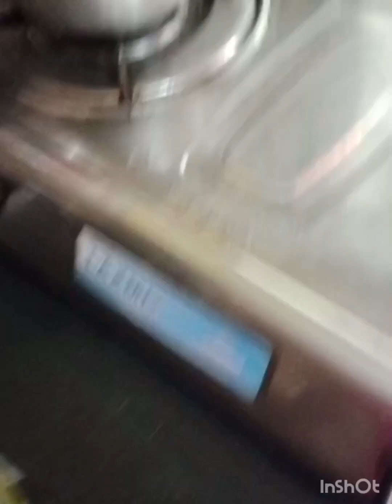ব্যাগটা গুছিয়েই নিলাম। banglavlog vlog video comment share & 👍❤️